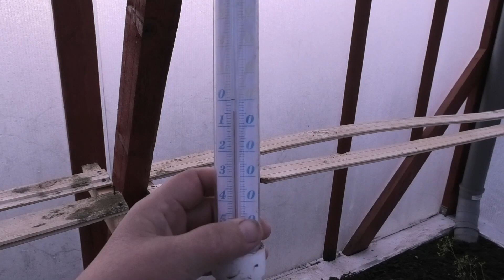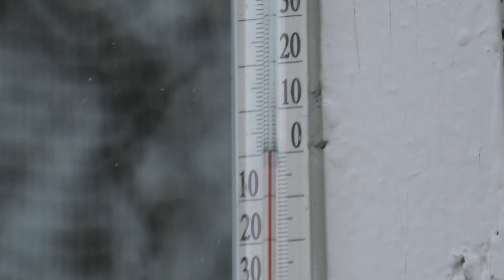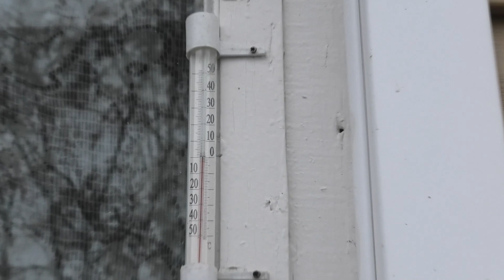24-28 10 2022г дачные дела дача под Архангельском